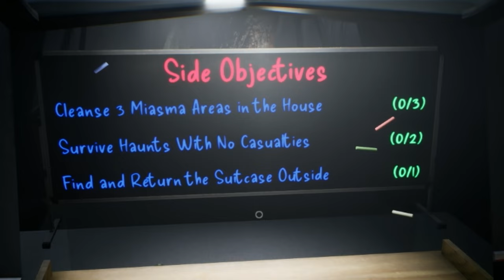Project Unknown | First Look at this Promising Multiplayer Horror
In this video, @LadyyDeath and I dive into Project Unknown, a promising horror game that brings players together to face off against terrifying threats in a chilling environment. Explore the game’s early access features, experience its atmospheric tension, and get a taste of the spine-tingling gameplay that awaits.